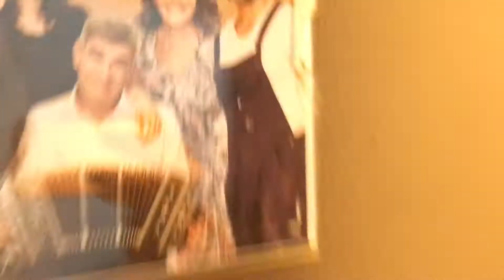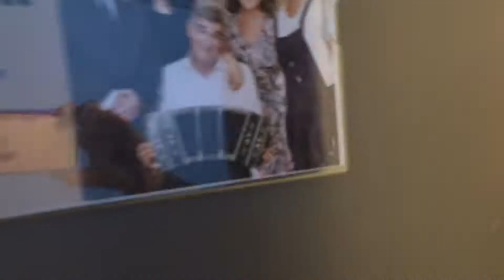Justo Yoyi Espiar